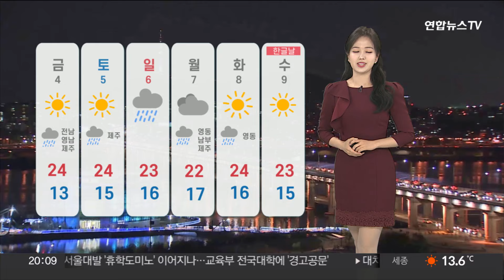[날씨] 내일도 찬 바람 불며 쌀쌀…전국 곳곳 비 소식 / 연합뉴스TV (YonhapnewsTV)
[날씨] 내일도 찬 바람 불며 쌀쌀…전국 곳곳 비 소식

올가을 들어 가장 쌀쌀했던 하루였습니다.

오늘 서울의 아침 기온이 11.6도로, 어제보다 10도나 떨어진 건데요.

개천절인 내일도 비슷한 날씨가 이어지겠고, 또 곳곳으론 비 소식이 들어있어 우산 잘 챙겨주셔야겠습니다.

우선, 오늘 밤까지 동해안엔 빗방울이 떨어지겠고요.

내일은 서울과 경기 북부를 제외한 전국에 비가 내리겠습니다.

영남 해안에 최고 60mm, 강원 영동과 전남, 영남과 제주엔 최고 40mm, 그 밖의 지역은 5mm 안팎이 예상됩니다.

밤이면 잦아들겠으나, 전남과 영남, 제주는 모레 새벽까지 이어질 수 있겠습니다.

바람도 강하게 불 텐데요.

태풍 '끄라톤'이 주된 원인입니다.

태풍의 수증기가 한반도의 찬 공기와 부딪쳤기 때문인데요.

내일부터 전남 남해안과 영남 해안, 제주엔 순간풍속 초속 15~20m 안팎으로 거세게 몰아치겠습니다.

시설물 관리와 안전사고에 유의하셔야겠습니다.

평년보다 쌀쌀한 날씨는 휴일인 내일까지 이어질 텐데요.

외출하신다면, 겉옷 하나씩 챙겨주셔야겠습니다.

자세한 지역별 기온 보시면, 서울과 대전 12도로 중부 지방은 10도 안팎을 보이겠고요.

일부 내륙과 산지는 10도 이하로 떨어질 수 있겠습니다.

한낮엔 전국이 20도 안팎으로 평년보다 2~5도가량 밑돌겠는데요.

서울 22도, 대구 19도, 부산은 21도가 예상됩니다.

주 후반까진 동해안과 남부에 비가 자주 내릴 텐데요.

기상 예보 잘 확인해 주셔야겠습니다.